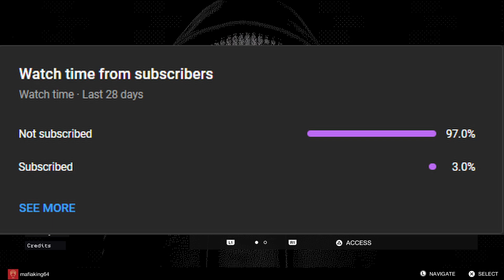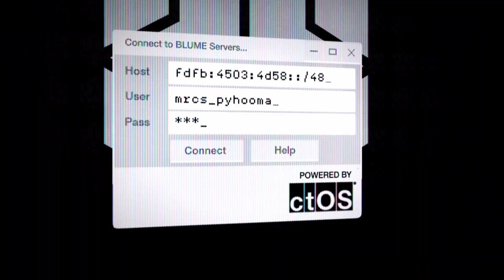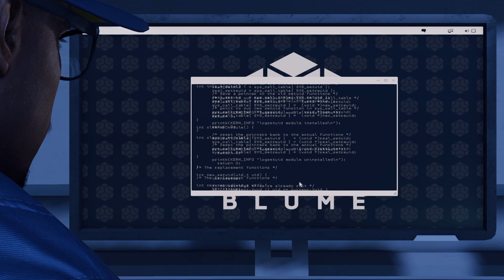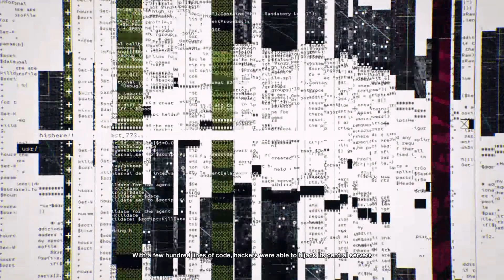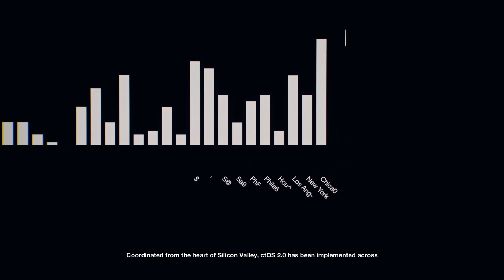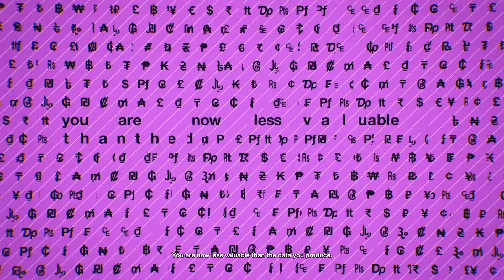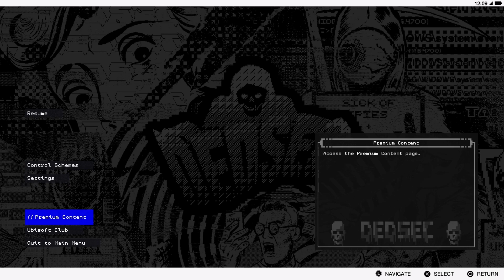Watch Dogs 2 - Gameplay Walkthrough Part 1 - DedSec and Marcus "Retr0" Holloway! (Ps5 )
hey guys and gals joing my discord!

in this video we play assassins creed valhalla to do all sorts of thing like
reda's shop
going after the hidden ones buildings all over england
going to grab all the wealth and mysteries all over englands and where ever else there is
and finally beating that stupid game orlog! lol
i hope you guys like the vido and remember: nothing is true, everything is permitted